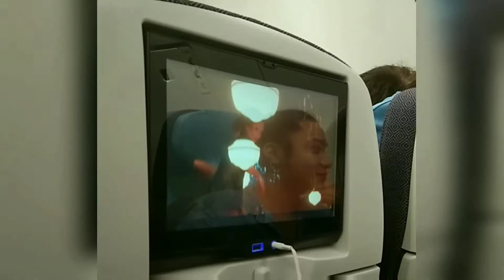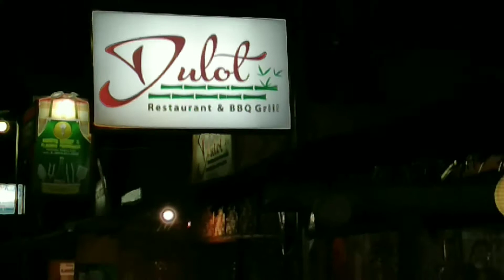Cebu Vibes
Midweek hangout with friendsters around the municipalities of Alegria and Badian in Cebu! 😍💙✊ Although I was a bit sick, I enjoyed this trip so much! 😪😂💕 Daghan kaayong salamat, Cebuanos! ❤🇵🇭

Special thanks to Jham Letigio, Kent Brian Quidet Emperado, Byaheng Cebu Budgetarian, South Cebu Outdoor Adventures, Canyoneering Tour Guide Brian, Charlie Sutcliffe & Hostel La Vista ✨😘

🦀 Checkout the blogpost! 😅

🔉 Ikson + Dizaro